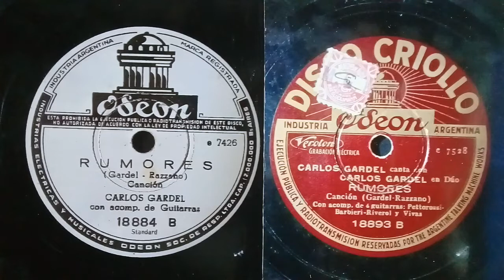Gardel A Una Sola Voz(Red.13-5-1933) Gardel Dúo con Gardel. (11-9-1933)"Rumores "(Canción).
"Rumores"  Matriz: 7426.
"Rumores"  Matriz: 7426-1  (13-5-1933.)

"Rumores"  Matriz: 7528.
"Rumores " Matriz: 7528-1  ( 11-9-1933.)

Ambas Acompañado de Guitarras
Pettorossi-Barbieri -Riverol- Vivas.